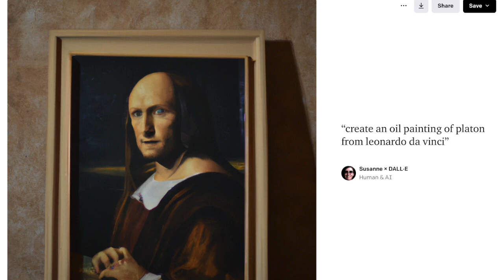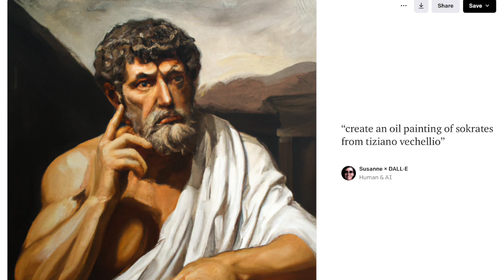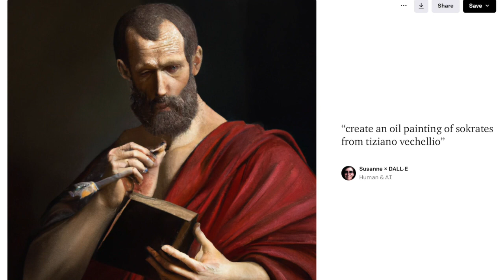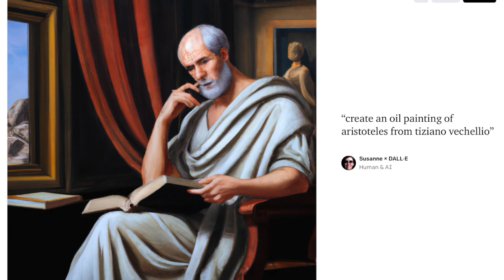Leonardo oder Tizian? Wer gefällt dir mit DALL-E besser?